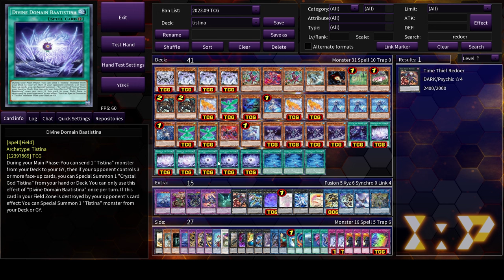Can Tearlaments Carry Tistina?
Can Tistina Really be Saved?
Deck Profile and Test Hands, probably shouldve put a book in this list.